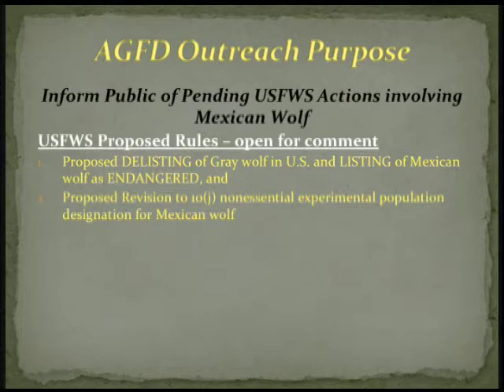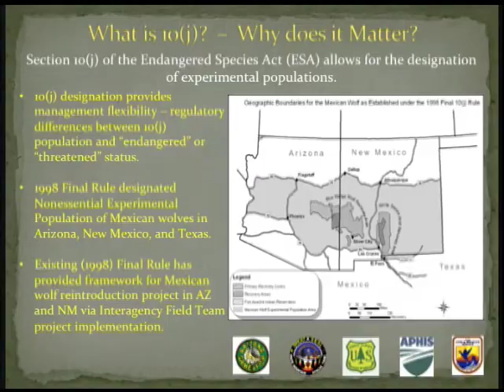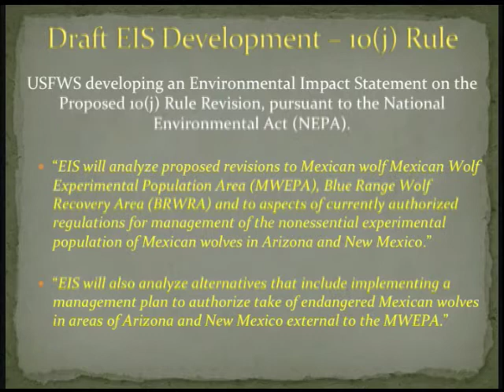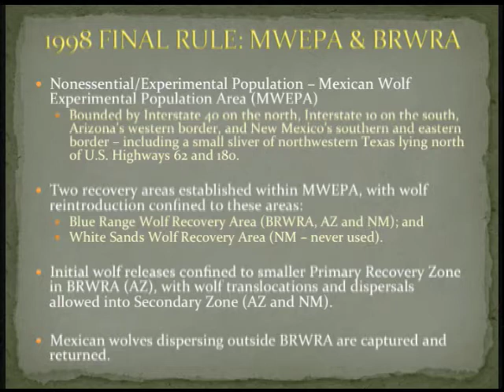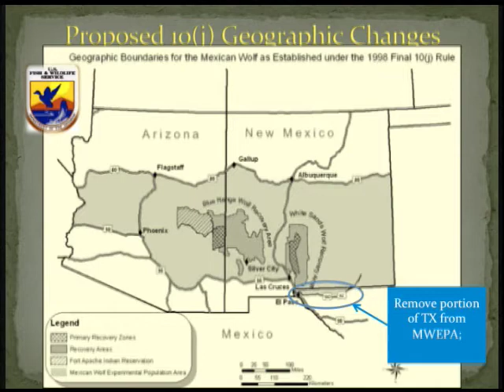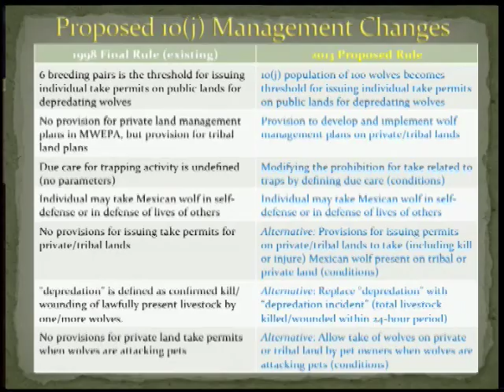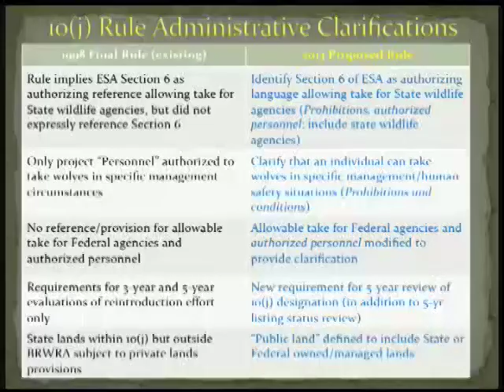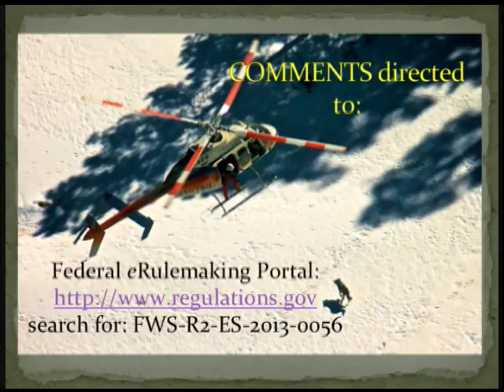Federal Proposals Regarding Mexican Wolves in Arizona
Jim deVos, assistant director for Game and Fish's Wildlife Management Division explains two proposed U.S. Fish and Wildlife Service rules dealing with Mexican wolf conservation, and how the public can provide comments to the Service.  This presentation will be given at three public hearings the Arizona Game and Fish Department is holding on the proposed rule changes.